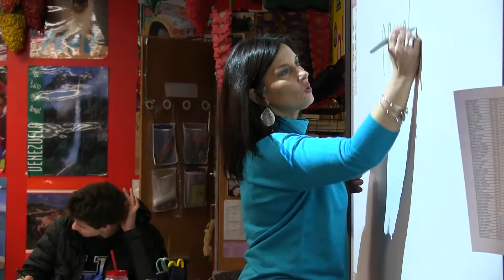Heather Crewes - West Bloomfield - Serra Teacher of the Month in February